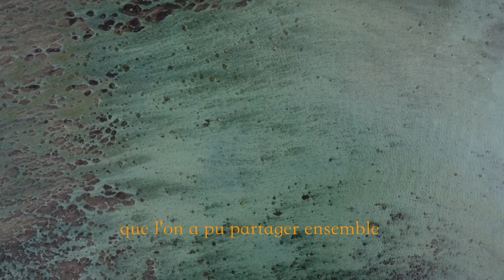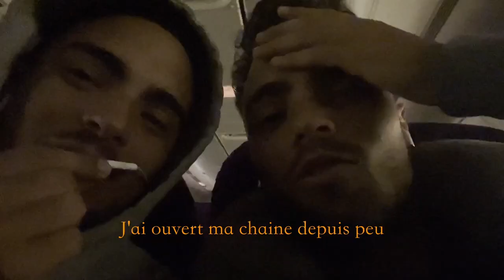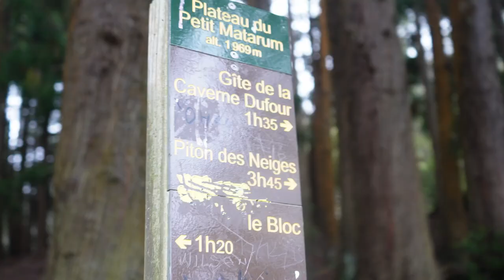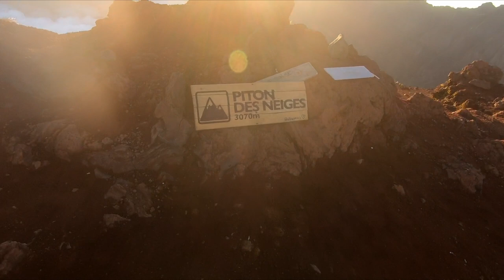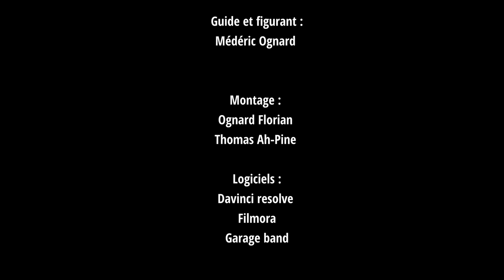PITON DES NEIGES 2023 (Vlog au sommet)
Vlog piton des neiges 2023 pitondesneiges #974
Bonjour à tous et bienvenu dans cette nouvelle vidéo. Aujourd'hui nous repartons en direction du piton des neiges pour la deuxième fois. Cela fait un an déjà que j'ai publier ma première vidéo celle du piton des neiges. J'espère que cette courte expérience vous plaiera. Elle m'a permis de m'évader en ses temps chargé en projets de toutes sortes. Je tien à vous remercier également pour m'avoir suivi et encouragé tout au long de cette année.

Montage sur davinci resolve :
Florian OGNARD

Figurant :
Médéric OGNARD
Titouan QUIDU

  Merci à vous, et on se retrouve dans un prochain épisode, KISS !!